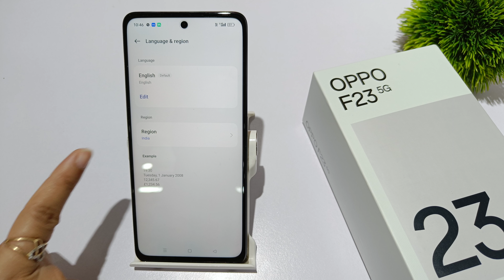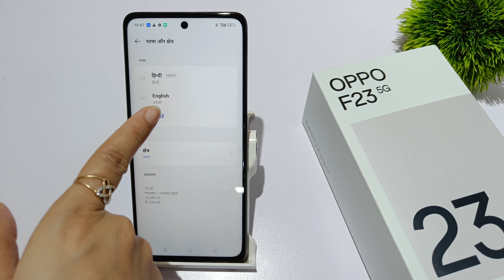How to change language in oppo F23 5G | Language set kaise kare | Language settings